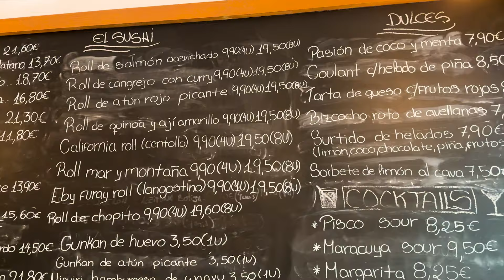Día Mundial del Sushi: Dónde celebrarlo en Madrid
Hay disponibles infinitas combinaciones diferentes para satisfacer hasta el más exigente de los paladares, desde fusiones con el Perú, hasta japos-asturianos o experiencias puristas